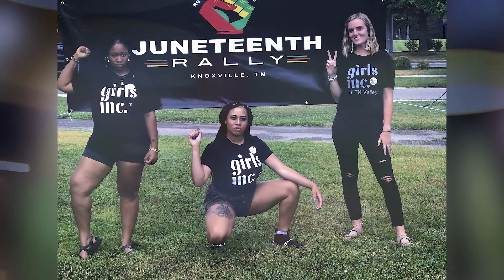How to Find Your Support Group – Amyre Cain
The decision to pursue a college degree is often a personal one, especially for first-generation students. It begins as a journey of courage and hope. It then transforms into a new world filled with opportunities that open doors to personal, academic and career development. A constant source of encouragement for Amyre Cain’s college journey is her grandmother, who passed away in 2019 following a stage four breast cancer diagnosis. In 2018, Amyre decided to become the first person in her father’s family to attend college. She is now a senior at East Tennessee State University.